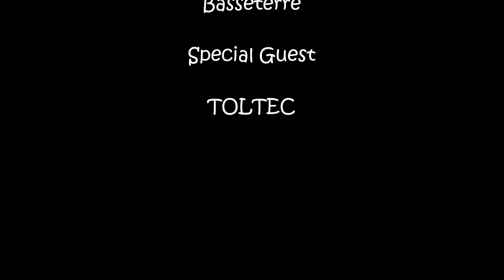Basseterre , Gravy Spain take over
Waiting for Brit Zerg or even France zerg. ..any zerg will do